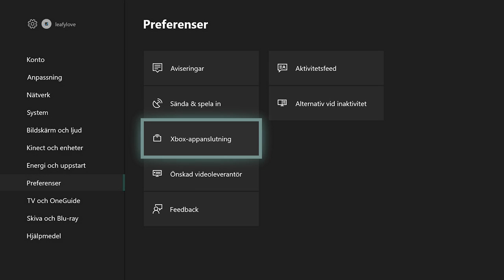Livestream från Daniel Löfstedt